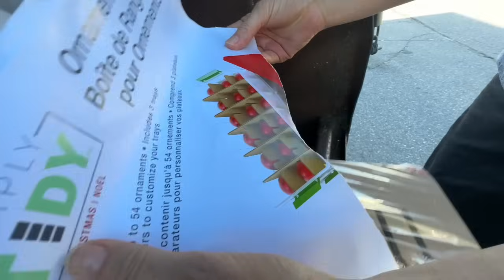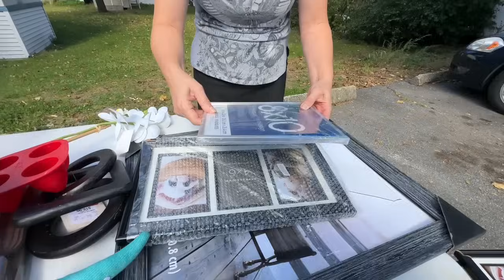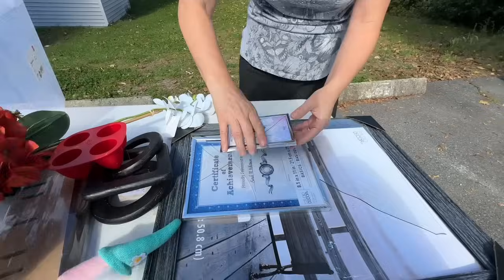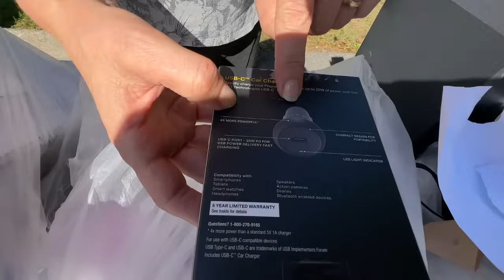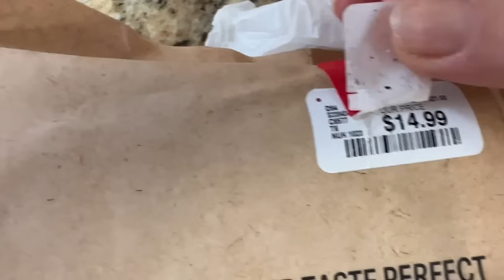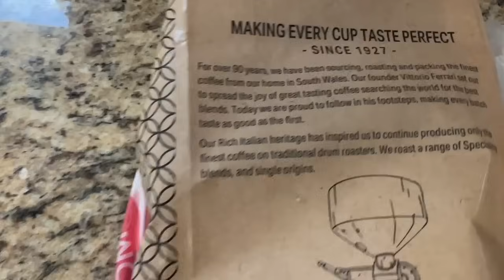Uma caixa enorme misteriosa, dois sacos surpresas e muito mais...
Venham conferir este Dumpster repleto de surpresas

Beijos.